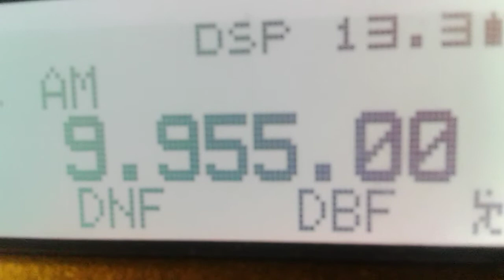RMI Radio Libertad 9955 kHz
Spanish
14/07/2015